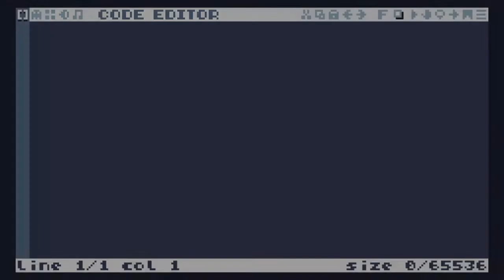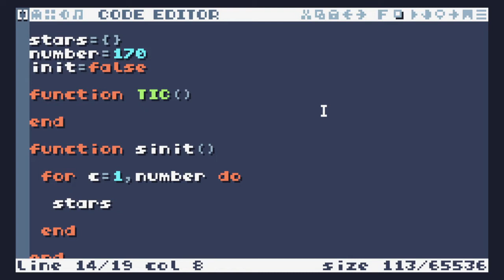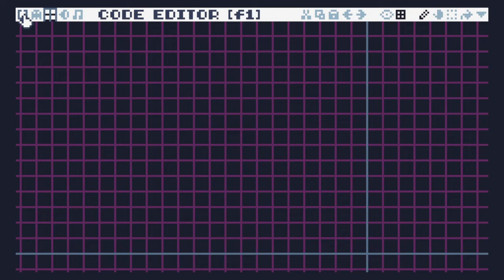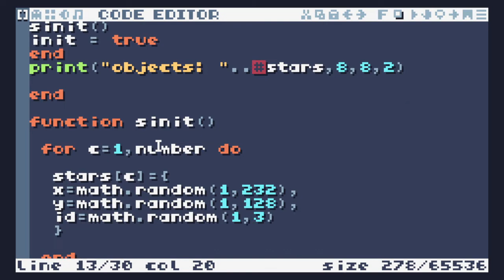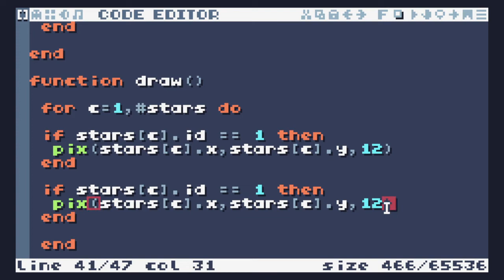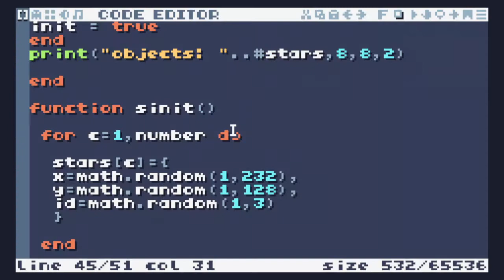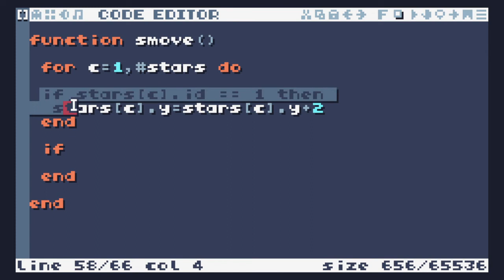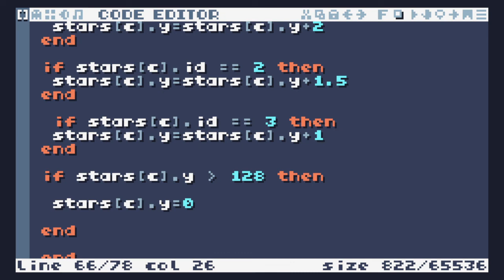Tic-80 gyorskódok - Csillagmező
Egy viszonylag egyszerű, objektum orientált csillagmező.